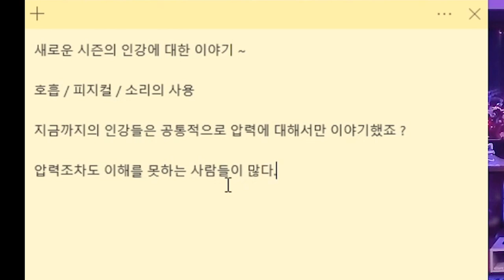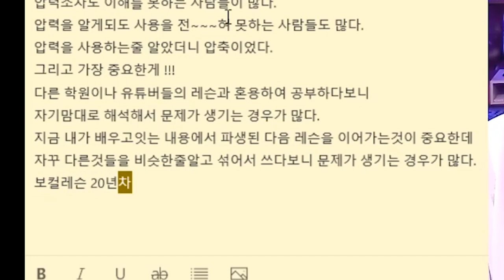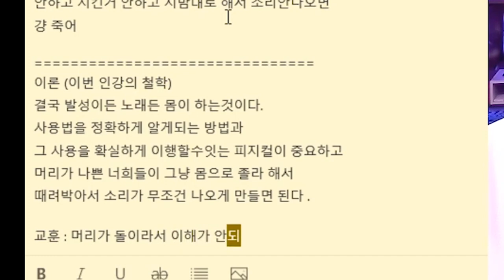잠깐이면 됩니다